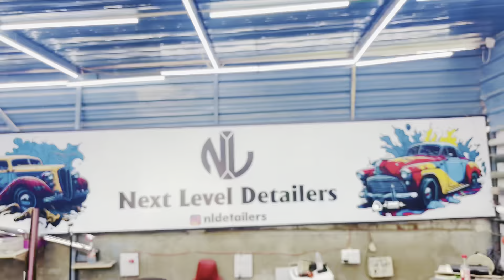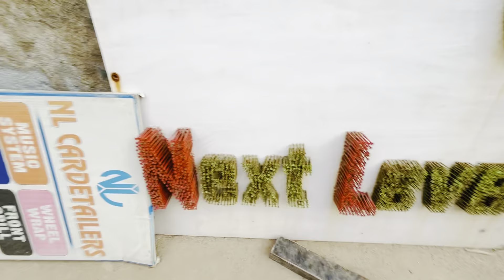Apni beast ki new look 🔥